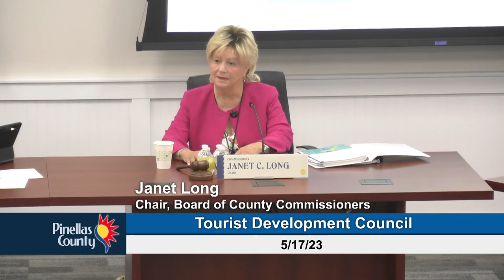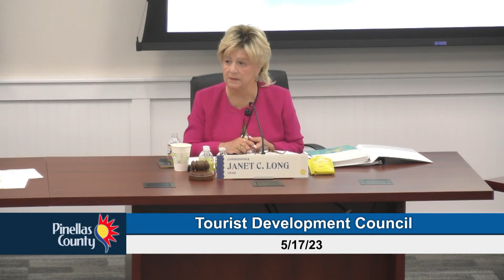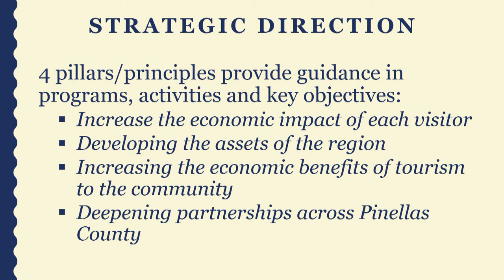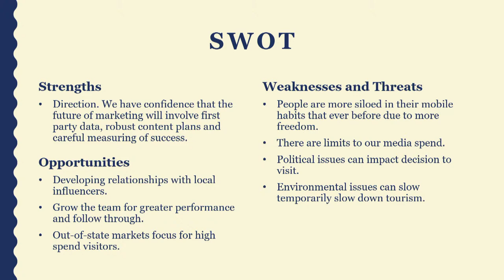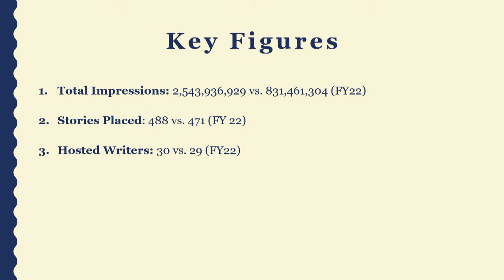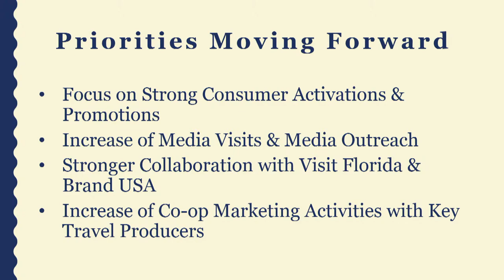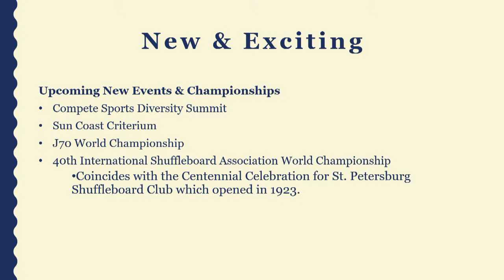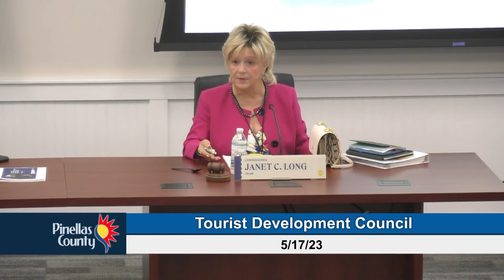Tourist Development Council Meeting 5-17-23